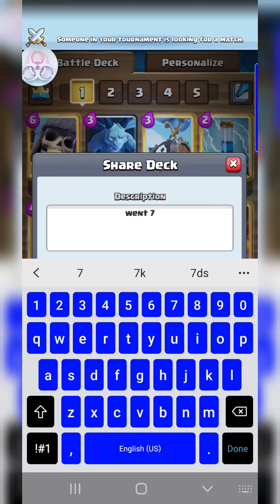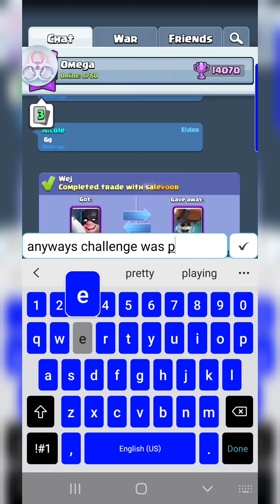The Floor Is Healing! (Clash Royale)